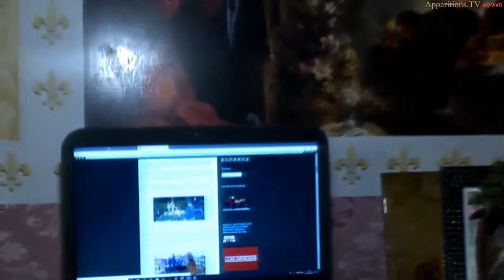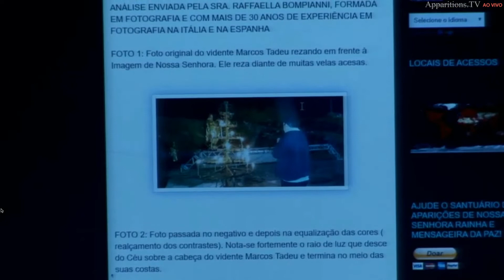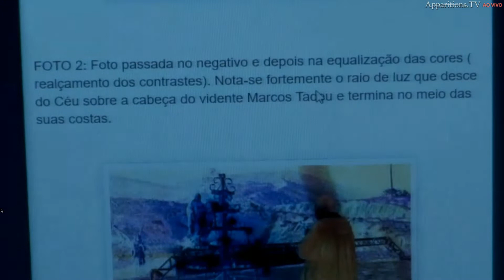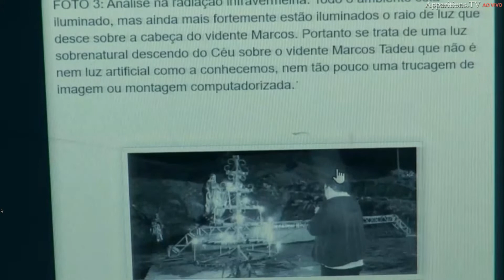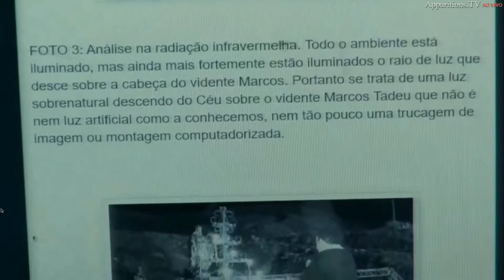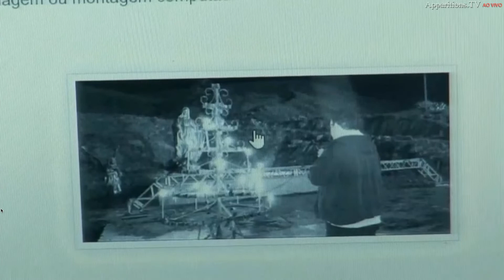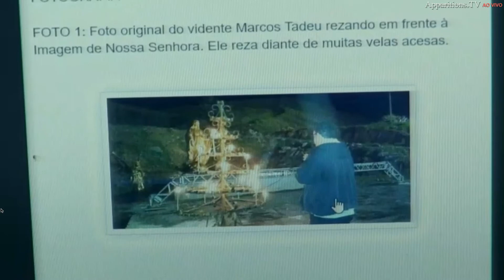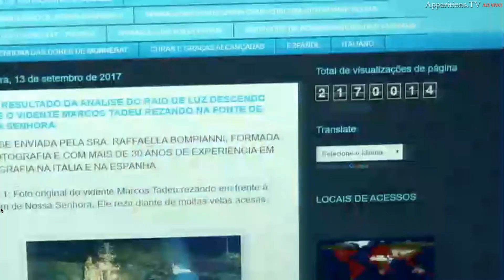SINAL DO VULTO DE NOSSA SENHORA REFLETIDO NOS OLHOS DO VIDENTE MARCOS TADEU 07-09-2019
SINAL DO VULTO DE NOSSA SENHORA REFLETIDO NOS OLHOS DO VIDENTE MARCOS TADEU
Canal Marcos Tadeu:
DESDE O DIA 7 DE FEVEREIRO DE 1991, NOSSA SENHORA, NOSSO SENHOR JESUS CRISTO, MUITOS SANTOS E ANJOS APARECEM CONSTANTEMENTE AO JOVEM MARCOS TADEU NA CIDADE DE JACAREI, SÃO PAULO, BRASIL, E COMUNICAM MUITAS MENSAGENS AO MUNDO. SÃO AS MAIS INTENSAS APARIÇÕES DA HISTÓRIA DA HUMANIDADE E NOSSA SENHORA DISSE QUE VEIO CHAMAR O MUNDO À CONVERSÃO PELA ÚLTIMA VEZ.
Venha você também conhecer o Santuário das Aparições de Jacareí...venha com o coração aberto e você sentirá todo o amor de Nossa Senhora 🙏🏼🔥
Divulgação das Aparições de Jacareí, feito por peregrinos!